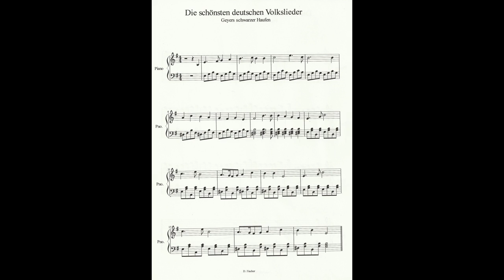Wir sind des Geyers schwarzer Haufen + Noten (Piano Version)